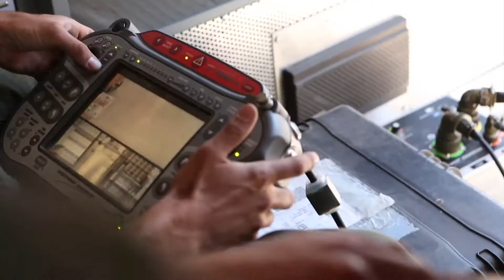MCAS Miramar conducts suspicious package drill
Emergency responders with the Marine Corps Air Station Miramar Provost Marshal's Office, MCAS Miramar Fire Department, Explosive Ordnance Disposal, and Aircraft Rescue and Firefighting, conducted a suspicious package drill at the MCAS Miramar Post Office on MCAS Miramar, Calif., June 14. The drill allowed responders to work with each other to maintain mission readiness and interoperability in the event of a threat on base. (U.S. Marine Corps photo by Lance Cpl. Liah Smuin/Released)